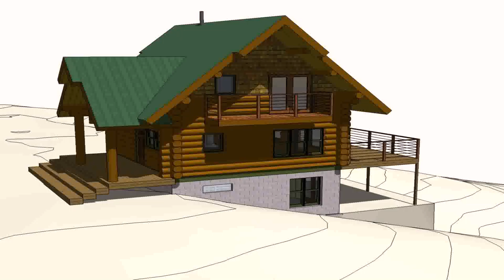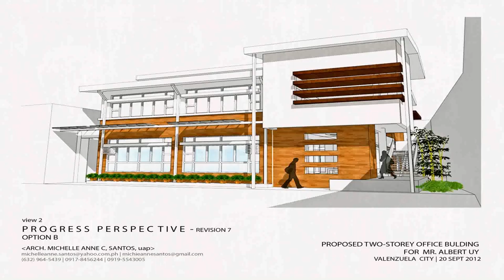Sample House Designs And Floor Plans In The Philippines - Gif Maker DaddyGif.com (see description)